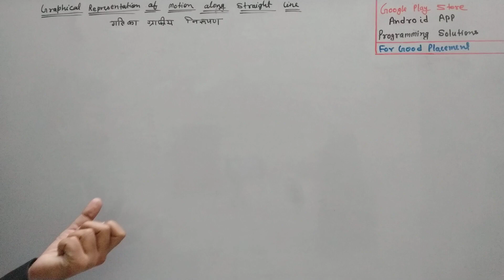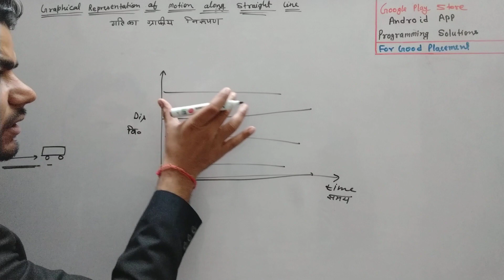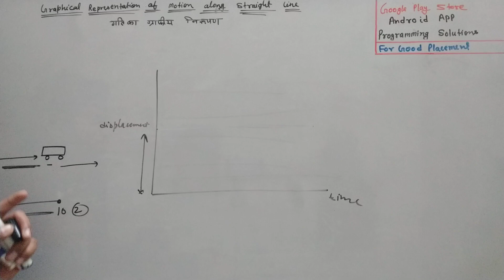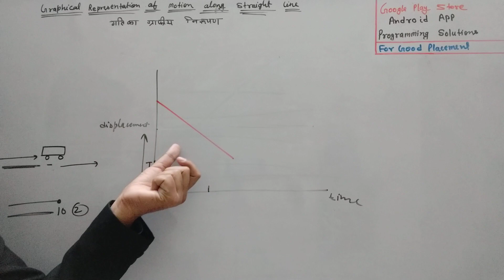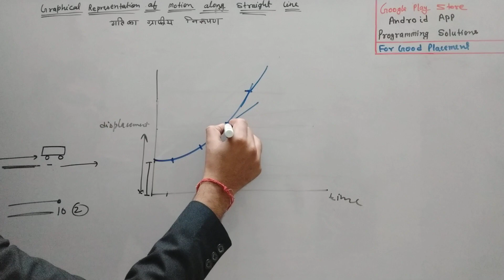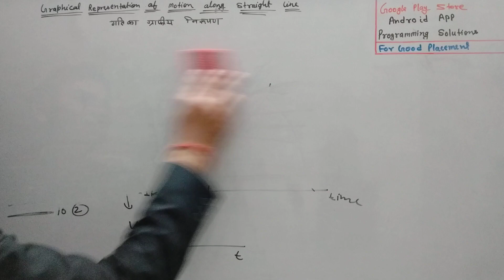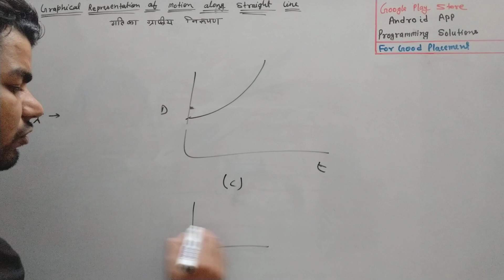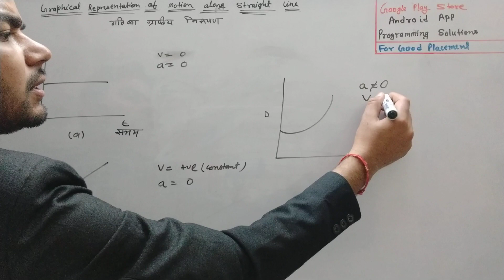Graphical Representation of motion along straight Line, Kinematics Physics for XI